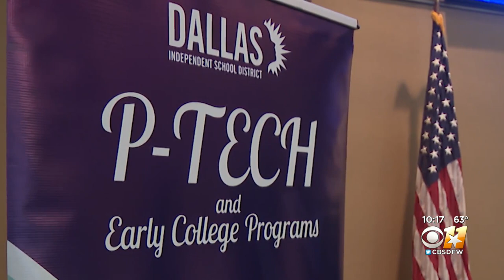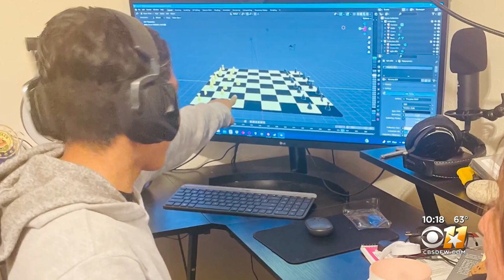Dallas College program helps students get debt-free degrees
For more than 15 years, Dallas College has funded a program with Dallas ISD and other local districts to create a debt-free option.